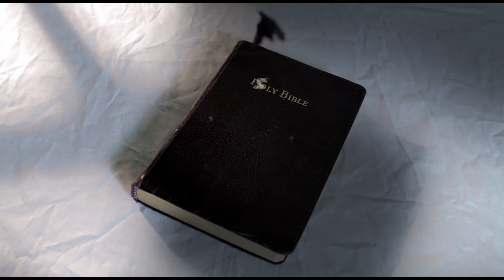SNIP Trailer | Festival 2016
In this richly layered stop-motion animation, Annie and Gordon travel through a portal in time to help two children escape the horrors of residential school. Written and narrated by award-winning author Joseph Boyden, Snip is a potent indictment of Canada’s residential school policy and its profound impact on young Indigenous people.